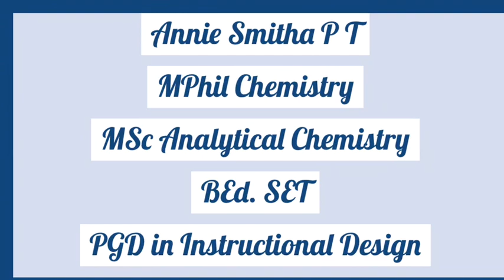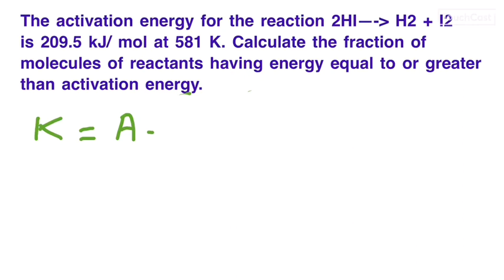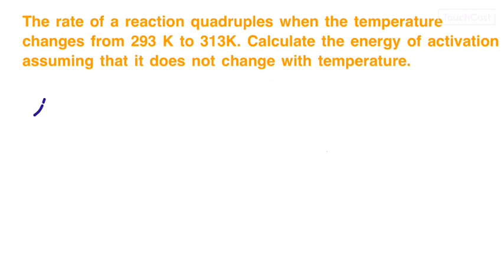HSS2-Higher Secondary Plus Two Chemistry Chemical Kinetics 9- Numerical Problems മലയാളം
This is the final video in the unit Chemical Kinetics. It discusses the numerical problems in the unit in മലയാളം.